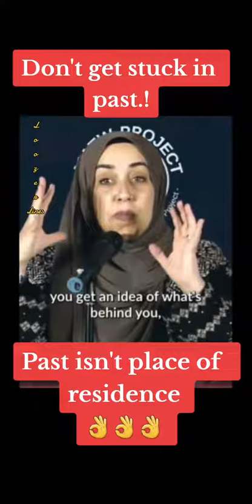Don't get stuck in past